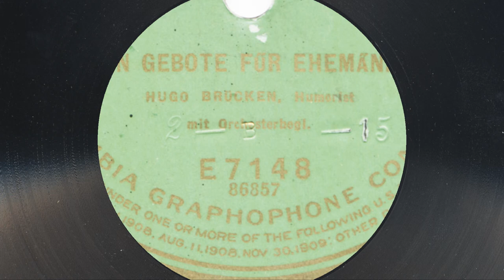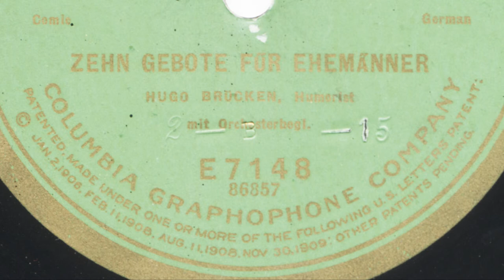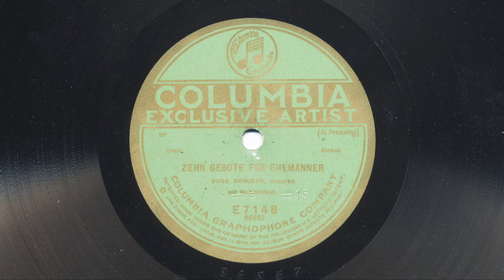Hugo Brücken: Zehn Gebote für Ehemänner (1921)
HUGO BRÜCKEN, Humorist mit Orchesterbegleitung
ZEHN GEBOTE FÜR EHEMÄNNER

Columbia Exclusive Artist
E 7148; 86867 (2-B-15)
Anfang 1921

"Leute, macht die Ohren weit, glaubt mir, ich bin Kenner!
Zehn Gebote bring' ich jetzt für die Ehemänner.
Erstens, alter Tugendsünder, merk' die Lehre dir:
Du sollst keine andern Weiber haben neben ihr.

Zweitens zeige deiner Frau niemals deinen Dalles.
Kauf' ihr lieber, wenn du schlau, Hüte, Handschuh', alles.
Gib ihr Geld auch dann und wann, braucht 'nen neuen Rock 'se,
sonst schafft sie sich 'nen Hausfreund an, und du bist dann der Ochse.

Sonntag halte du mit ihr ganz besonders heilig.
Sitze nicht zuhaus mit ihr, denn das ist langweilig.
Nimm sie ins Theater und tu sie gut dressieren,
montags kannst du dich ja dann alleine amüsieren.

Du solllst nicht begehren, dass in der Sommerhitze
deine arme Frau bei dir in der Stadt hier schwitze.
Schick' sie ruhig an die See, fancy Atem holen.
Während sie im Bade ist, da kannst du dich erholen.

Du sollst in der Kneipe nie deine Zeit totschlagen.
Willst du geh'n, dann sollst du sie um Erlaubnis fragen.
Morgens sollst du Kaffee kochen für sie und die Kindel,
und wenn der Storch was Kleines bringt, dann wechsl' du auch die Windel.

Du sollst heimlich dich niemals nachts allein wegstehlen
und dein schönes Geld verjuxen in den Kabarettsälen.
Treu sollst du durch's Leben geh'n, nie im Trüben fischen.
Und vor allem merk' dir eins: Lass' dich nicht erwischen!

Wer diese Gebote hält, dem wird's wohl ergehen.
Nur muss er natürlich auch die Moral verstehen:
Trachte nie nach vielen Frauen, heirat' dir bloß eine.
Aber willst du sichergeh'n, dann heirat' lieber keine!"